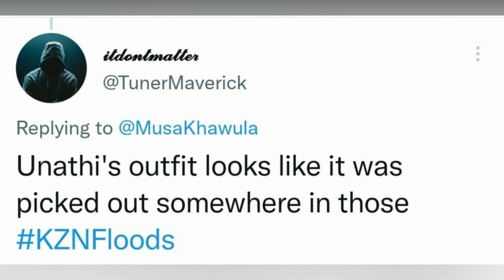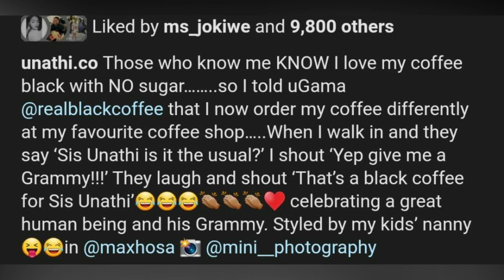Unathi looked ugly? Shocking